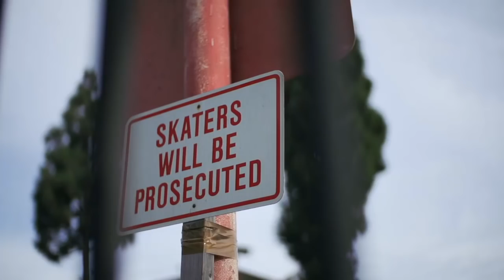X Games Real Street 2015 - Official Trailer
Real Street, the X Games all-video skateboarding contest, is back for 2015. The Fan Favorite vote starts online June 17, and the one-hour World of X Games show airs on Saturday, June 27 on ABC.

X Games has been spreading the shred in action sports since 1995. For more coverage and highlights visit the official home